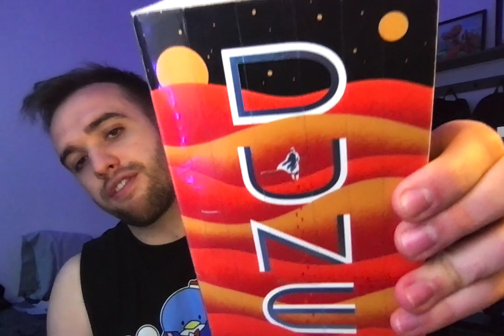Page 660 - A Page By Page Review Of Dune